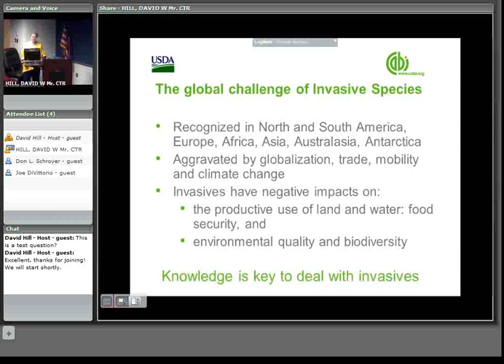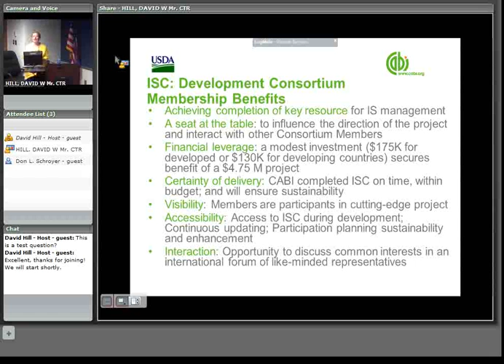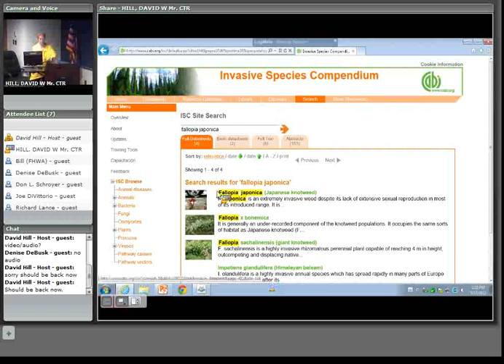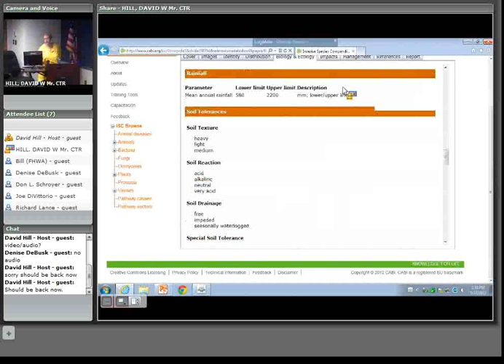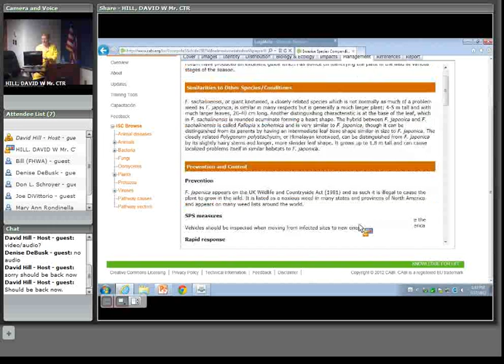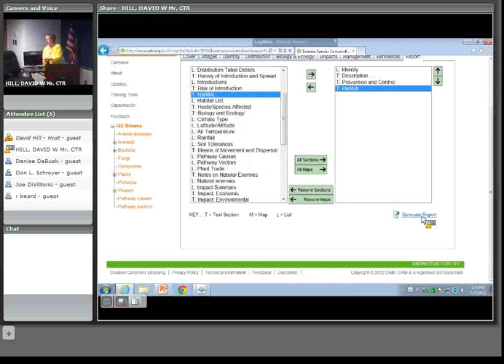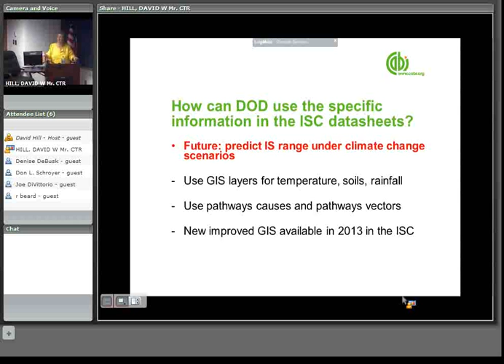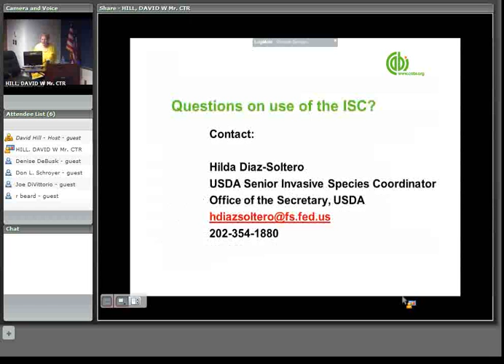Invasive Species Compendium - Hilda Diaz-Soltero, USDA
The Invasive Species Compendium (ISC) was produced by the Centre for Agriculture and Biosciences International (CABI) and funded by the United States Department of Agriculture and a consortium of 27 organizations from 12 countries.  This video is an explanation and demonstration of the Compendium found